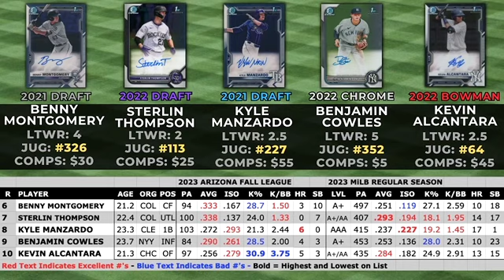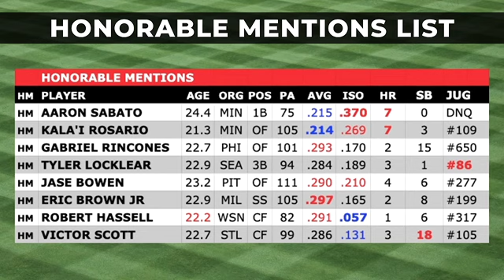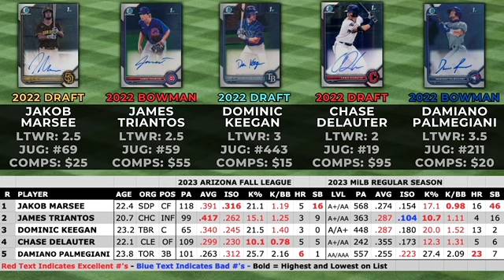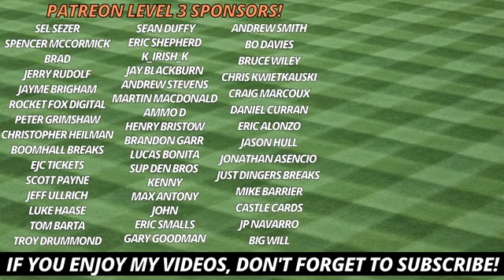2023 Arizona Fall League Top 10 Offensive Performers | Bowman Baseball Cards | Dynasty League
Here are the Top 10 Hitter from the 2023 Arizona Fall League which wrapped up this past week.

JUGGERNAUT RANKING SYSTEM:
My Juggernaut Ranking system ranks every prospect that played in the MiLB in 2023 based on Age/Level, wOBA, SB/PA, WRC+, K% and SwStr%.  You can also view the exact formula I use to score each prospect as well.  This ranking is based on offensive stats only and there are two filters: 1. Players under the age of 24 & 2. Players with 150+ MiLB PA’s.

LET’S TALK WAX RANKING SYSTEM
My LTW ranking system is more subjective and based on my personal ceiling for each player.
ELITE - MLB MVP
1 - MLB Superstar
2 - MLB Organizational Star
3 - MLB Above Average Regular
4 - MLB Regular
5 - MLB Below Average Regular
6 - MLB Bench / Platoon Role
7 - Upper Level MiLB